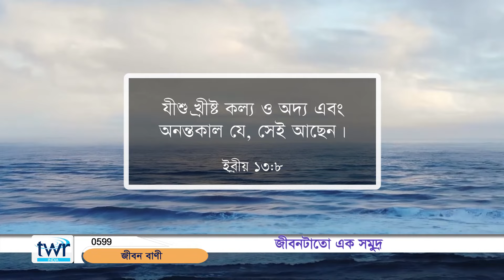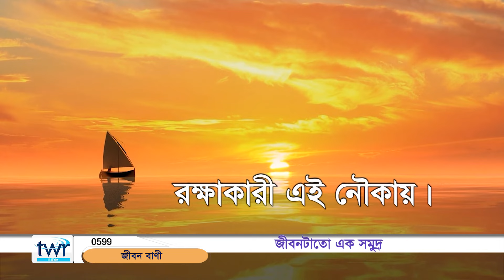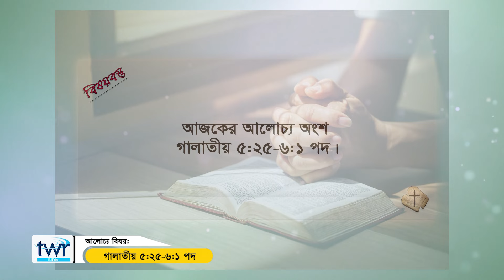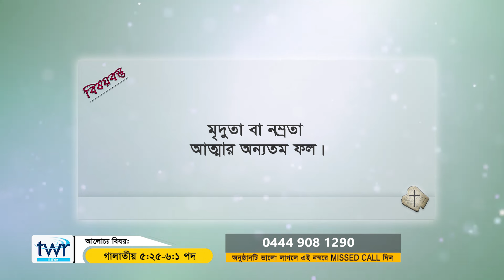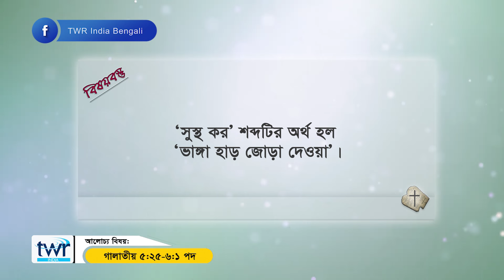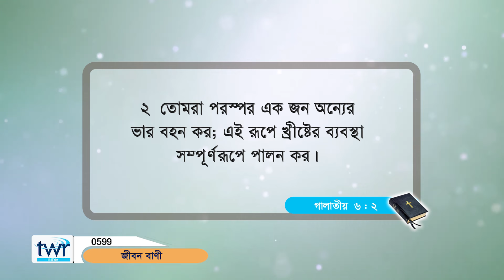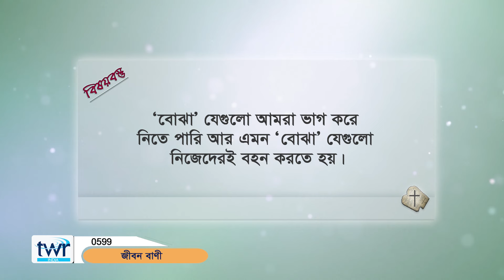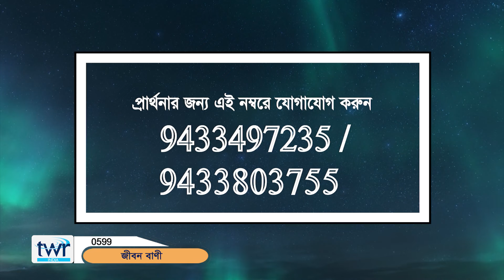TTB গালাতীয় পুস্তক ৫ : ২৫ - ৬ : ১ অধ্যায় (0599) Galatians Bengali Bible Study